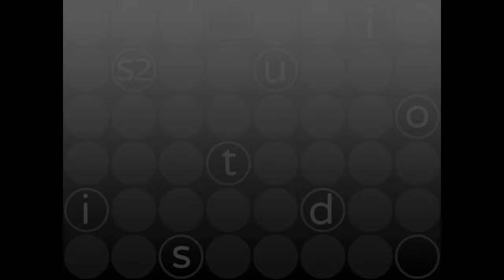25 Chips :Word GamePlay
A new fast paced Word Game.

Available Now in the App Store & Google Play